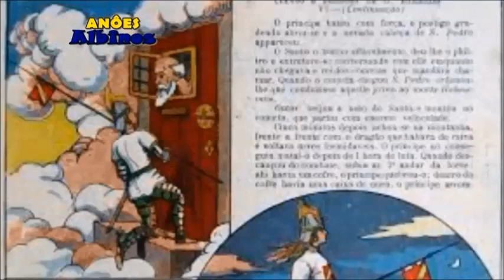Príncipe Oscar: o super-herói criado por Gustavo Barroso parte 1